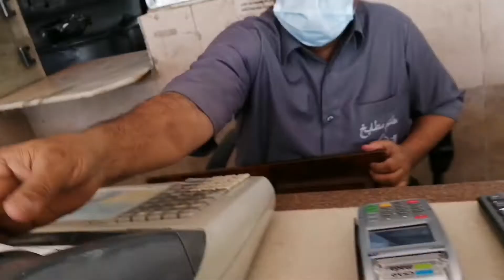Kainan sa Riyadh - Paham Chicken - pagkain ng walang baon.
Grilled chicken